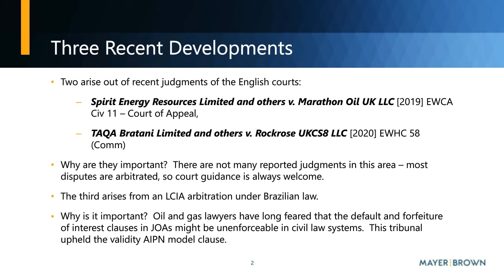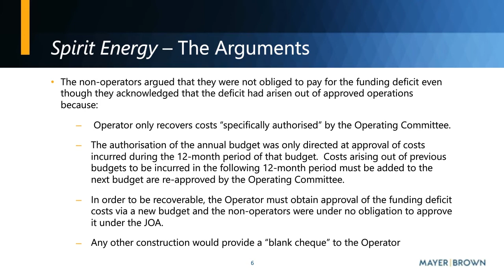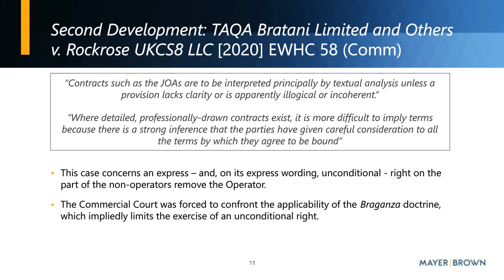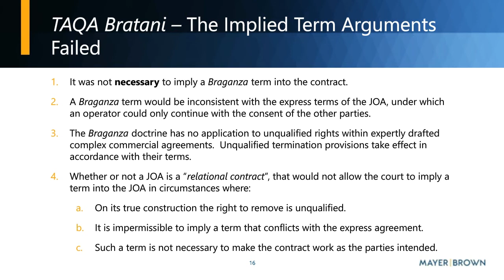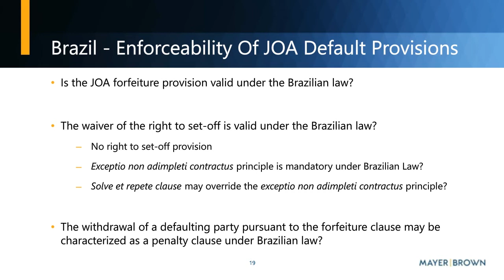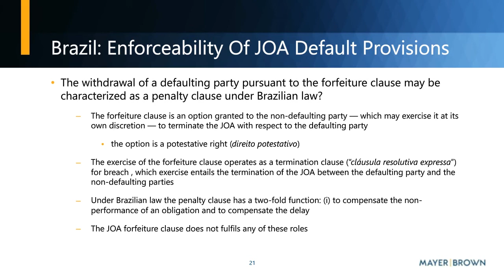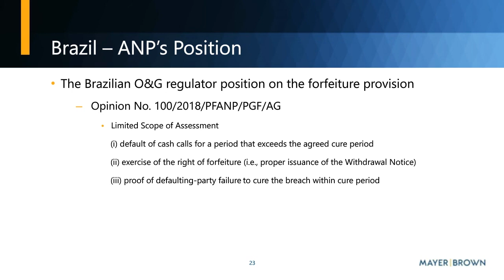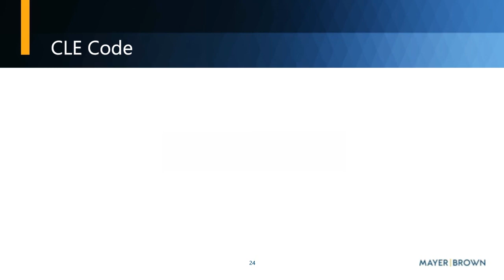Arbitration and Energy: Three Recent JOA Developments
Please join us for the next webinar in our International Arbitration series for 2020. Our presenters will take a deep dive into three recent developments affecting the crucial Joint Operating Agreement (“JOA”). The first issue concerns the recent English Court of Appeal decision in Spirit Energy Resources Limited & ORS v. Marathon Oil UK LLC, [2019] EWCA 11, involving the operator’s right to be held harmless from unexpected, unbudgeted cost. The second issue involves the recent English High Court decision in TAQA Bratani Limited & Ors v RockRose UKCS8 LLC [2020] EWHC 58 (Comm), concerning operator removal and the relevance of the Braganza doctrine. The final issue concerns a recent decision of an ICC tribunal involving the enforceability of a JOA’s default and forfeiture provisions under the Brazilian Civil Code.